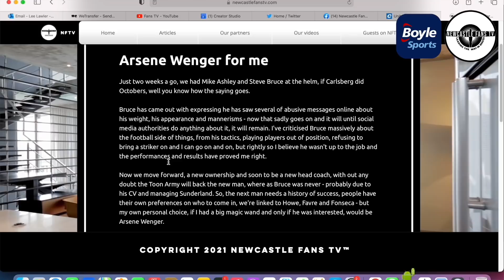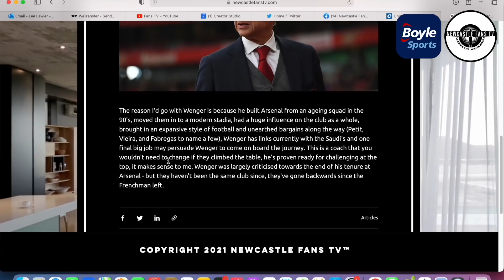Can Graeme Jones change us so quick? | Crystal Palace vs Newcastle United preview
Steve Bruce was sacked earlier this week after a run of no wins in nine games this season with Graeme Jones taking temporary charge for this weekend's visit away to Selhurst Park. Strong rumours circulate Paulo Fonseca may be the next man through the door but Newcastle have a game to play first, Lee chats about it at St. James' Park.

As a new customer to Boyle Sports, place a £10 bet & receive £20 extra in free bets - just head

30 day free Amazon Prime
Amazon Audible
3 free months unlimited Amazon Music